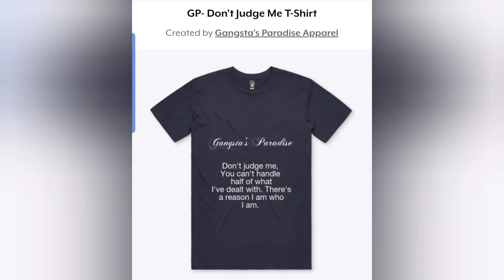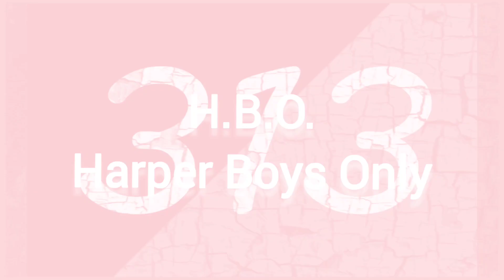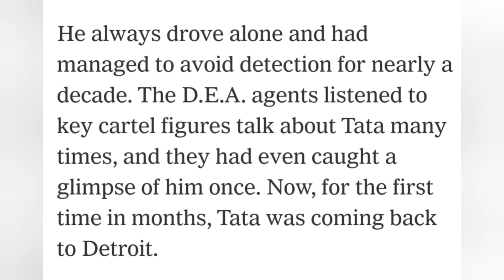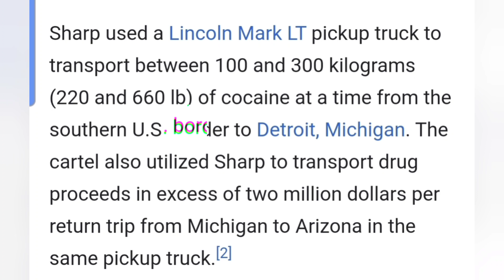The Real Mule Leo Sharpe | Sinoloa Cartel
The Real Mule Leo Sharp | Sinaloa Cartel

This may seem like it's a cute story, but 87+ year old man was handling serious for a major cartel. Clint Eastwood played a character based on the life of Leo Sharpe.  Known for his hybrid brand of plants, and through financial hardship he decided to become a major drug mule.